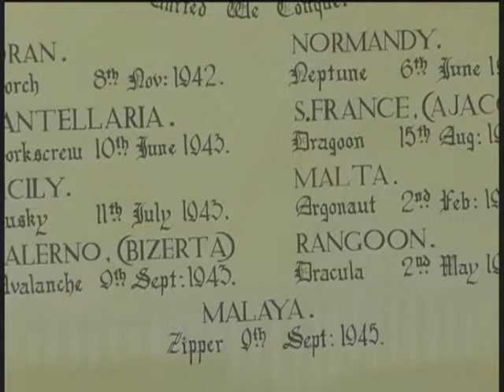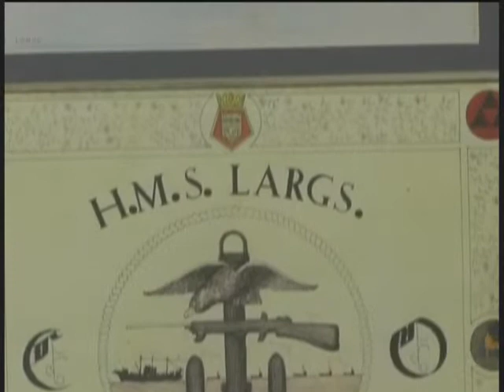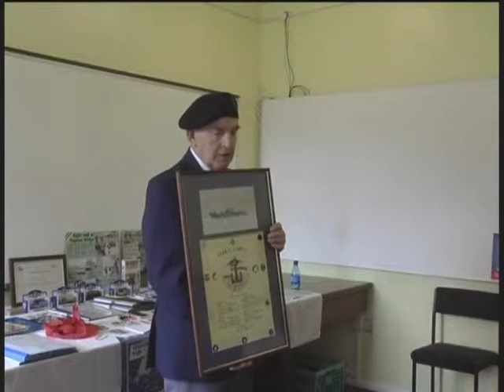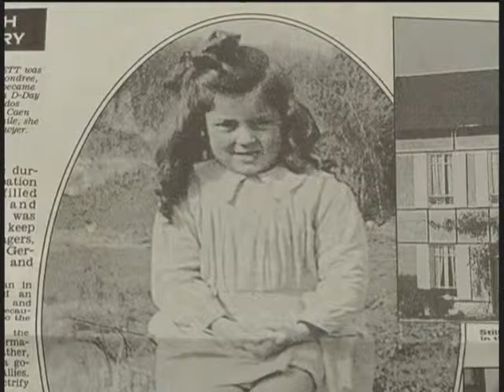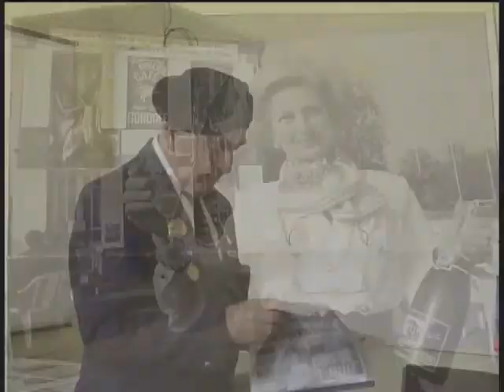Lewis Goodwin 2006, part 1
Lewis Goodwin talking about WW2